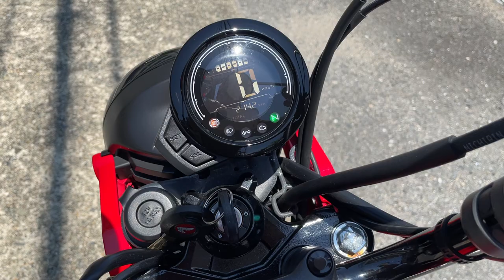CT125 ハンターカブ 2020年 中古車 バイクショップ名:エナジーモータースタイル 東大阪店